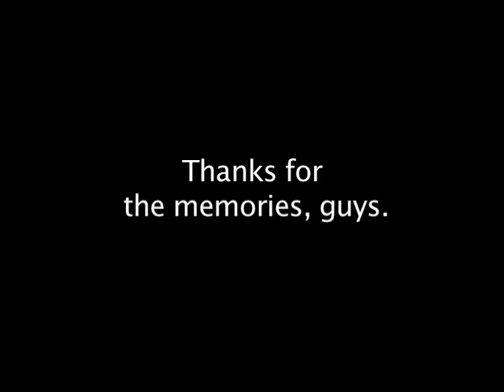Interboro Arch"I"ves: 2006-2007 Blooper Reel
We take a look back at more than 30 years of Kaleidoscope. So much has changed. Today we look at the digital era of K-Scope from the 2000s with this blooper reel.